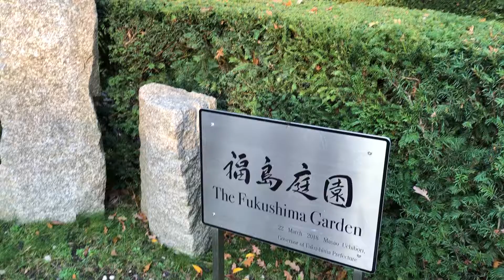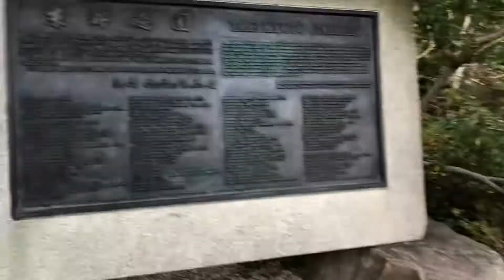First day of London 2nd lockdown @ Holland Park